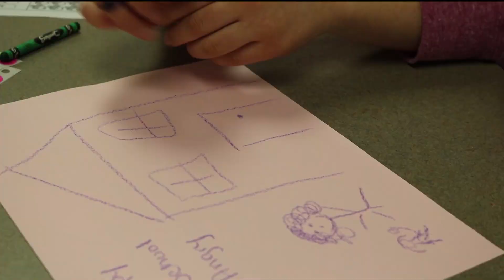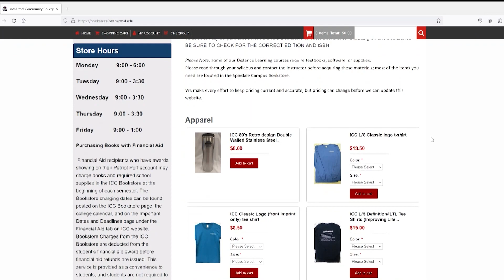Isothermal Community News - February 2nd, 2023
Enjoy this edition of Isothermal Community News. Directed by Broadcasting and Production Technologies student Teva Crawford.